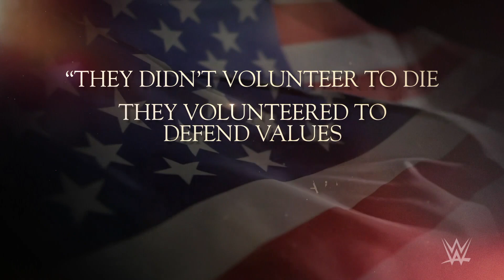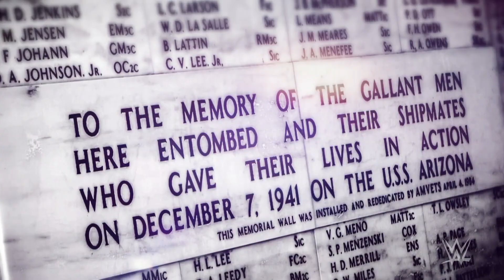WWE pays tribute to the United States Armed Forces on Memorial Day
This Memorial Day, WWE honors the United States Armed Forces. Catch WWE action on Peacock, WWE Network, FOX, USA Network, Sony India and more.